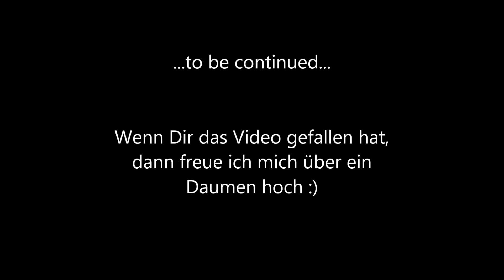Fitness Workout Motivation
E.C.T. (Economic Training) - Mit wenig Aufwand schlank und durchtrainiert!

Lass mich wissen, welche Themen Dich interessieren?!